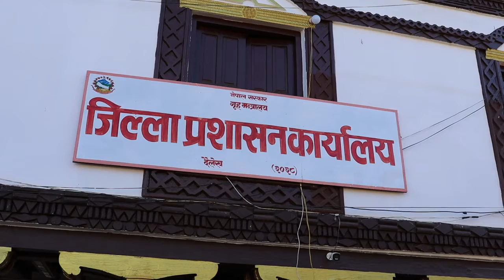निर्वाचनमा सहयोग गरेको भन्दै दैलेख प्रशासनले गर्यो सम्मान........